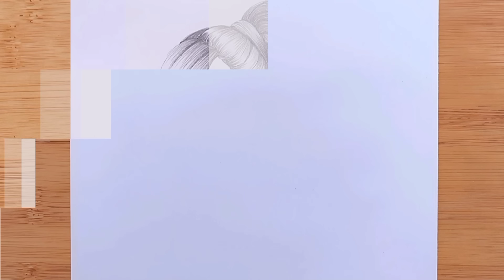How to draw Anime GIRL - step by step || Pencil Sketch for beginners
► Used things
1. Pencil Name -  DOMS ( ZOOM ULTIMATE DARK )  Pencil /  2B Pencil
and    Artline love art sketch pencil  8B
2. Paper Name -  Double A Offset paper
3. Blending Stump